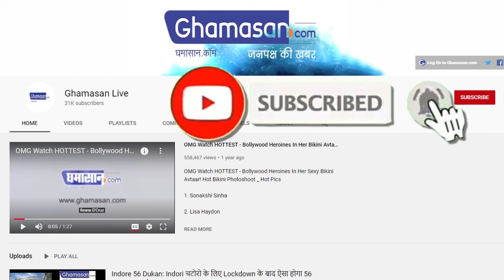Gurugram से पिता को Darbhanga ले जाने वाली Jyoti Kumari ने जीता Ivanka Trump का दिल | Ghamasan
12 सौ किलोमीटर साइकिल चला कर पहुंची गांव
Ivanka Trump ने ट्वीट कर की तारीफ

हम बात कर रहे हैं गुरुग्राम में फंसे अपने पिता को साइकिल से बढ़ाकर दरभंगा लेकर आने वाली ज्योति की जिनके हौसले ने एक नई इबारत लिखी है और देश-दुनिया में चर्चा का विषय बन गई

ज ब्लॉक डाउन में आने जाने का कोई सहारा नहीं मिला तो ज्योति ने जाने की ठान ली और एक दिन खुद ही साइकल उठाकर पिता को पीछे बैठा कर हजारों किलोमीटर के कठिन सफर पर निकलने ज्योति 10 मई को गुरुग्राम से अपने पिता को साइकिल पर बैठाकर चली थी और 16 मई की शाम को वह दरभंगा पहुंच गई रास्ते में उन्हें कई सारी समस्याओं का सामना करना पड़ा लेकिन कुछ लोग ऐसे भी मिले जिन्होंने मदद की ज्योति ने 7 दिनों में ही पिता को साइकिल पर बैठाकर 12 किलोमीटर का रास्ता नाप दिया कह देना सर के कितनी भी लंबी हूं लेकिन हौसला किसी को हारने नहीं देता और वही हुआ ज्योति के साथ जो वह अपने पिता को साइकिल पर बैठाकर गुरुग्राम से दरभंगा ले आई